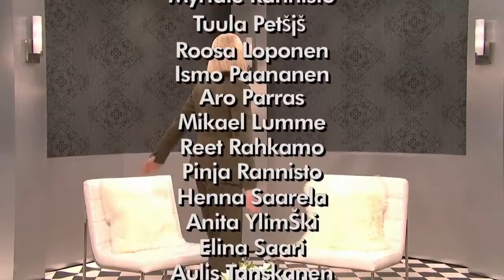Парочка sillywave нетленок в исполненьи Kirsten Wiig